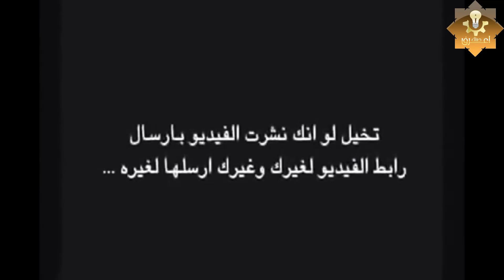اغلى دقيقتين ستشاهدها في حياتك شاهد ولن تندم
شاهد أيضآ !!